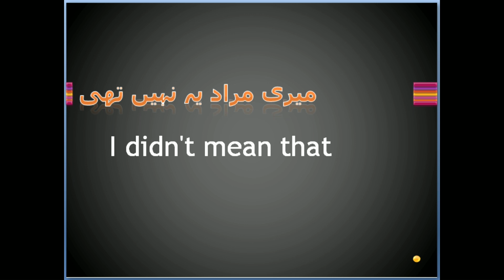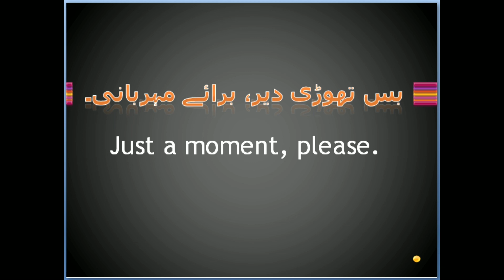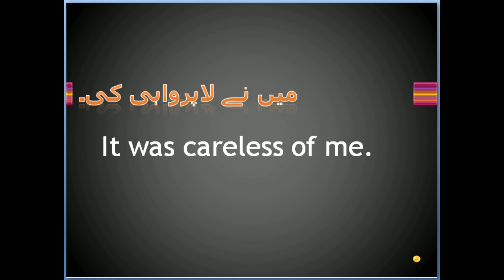34 Ways to apologize in English with perfection || english learning easily || Apologize Urdu/Hindi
This videos include different way to apologize someone, make mistake to sorry someone.

this videos include this type of apologize
sorry!
pardon
i beg your pardon.
i am terribly sorry
i am awfully sorry
excuse me
excuse me, please
i didn't mean that
my mistake
i was mistaken.
i messed up.
i made an error.
just a moment, please.
wait one minute
this will take a second
this will take a minute
please wait for a second
hold on for a second
excuse me a moment
am I disturbing you?
is this a good time?
are you busy?
am I intruding?
am I bothering you?
that's my fault
sorry, I wasn't paying attention
sorry, I was negligent
it was careless of me.
I'm to blame
i did that, sorry.